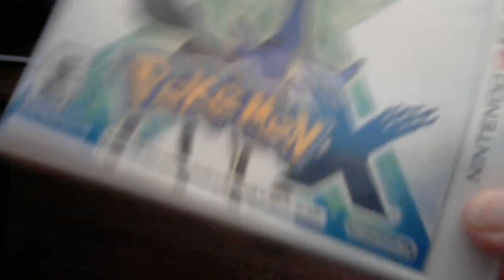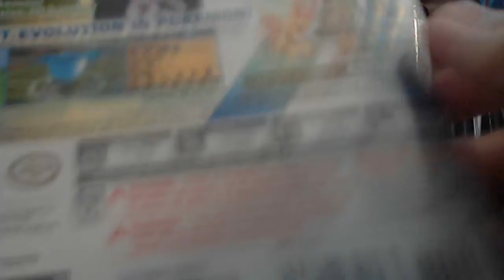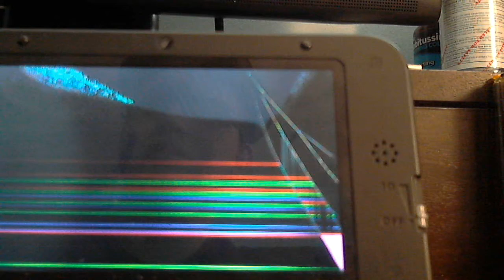Opening Pokemon X and intro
I do not own Pokemon. Don't sew me Nintendo!